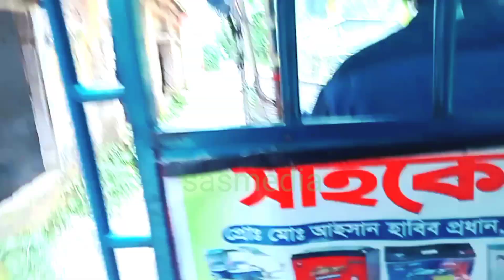শশুর বাড়ি মধুর হাড়ি 😄😄 । chandpur er elish.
আসসালামু আলাইকুম
well come to my YouTube channel
আজ এক অন্য রকম ভিডিও নিয়ে হাজির হলাম
নতুন জামাই প্রথম শশুর বাড়িতে আসলো আপ্যায়ন কেমন হলো দেখতে থাকুন এবং এঞ্জয় করুন।